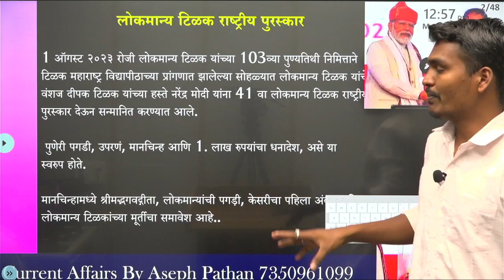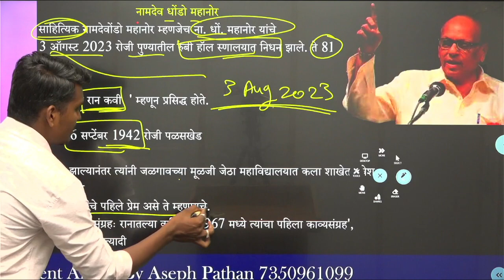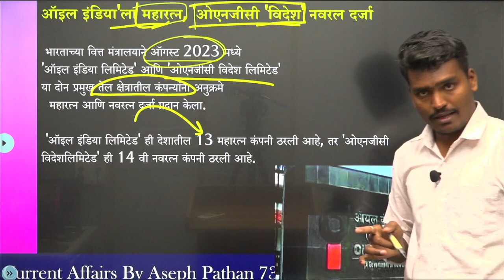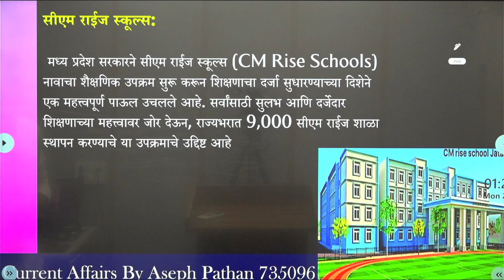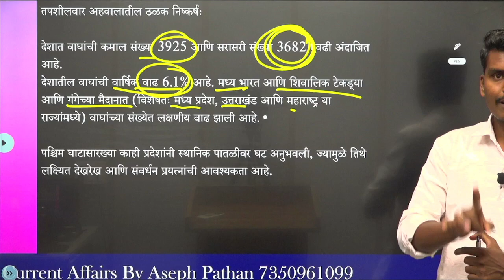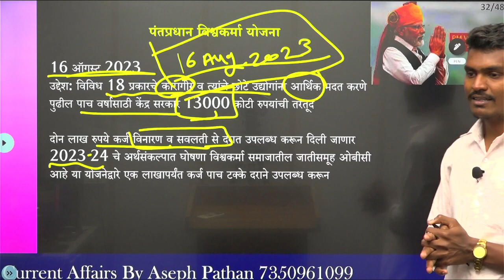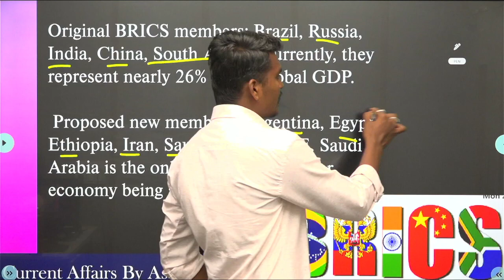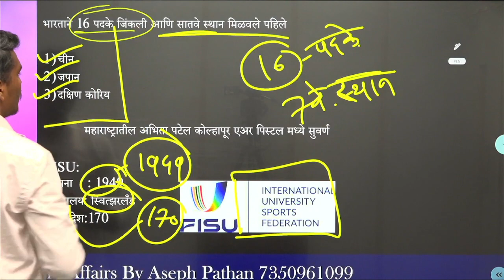चालू घडामोडी (संपूर्ण ऑगस्ट 2023) By Pathan Sir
Wi Fi Education